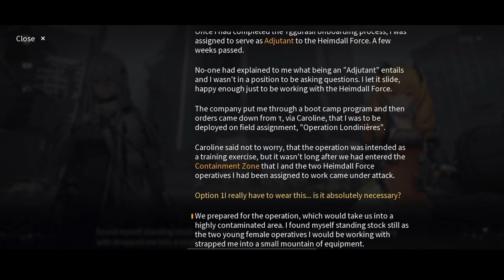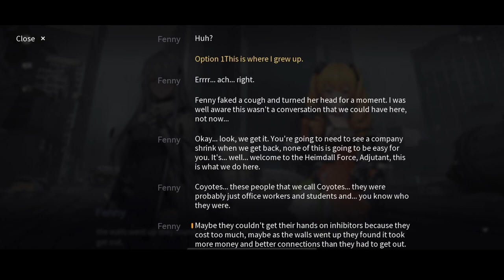Securing the Rocket Snowbreak Containment Zone CBT Day 2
Snowbreak: Containment Zone is a science-fiction RPG-shooter. Players join the Heimdall Force to combat the mysterious Titans, giant creatures that ravage the world. You will witness how societies have fallen and discover the truth that is hidden beneath the snow...